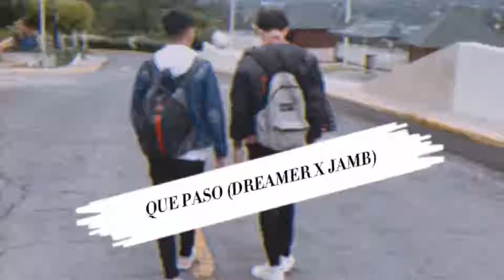JAMB ft. Dreamer - ¿ Qué pasó ? ( prod. alkeloro & prodbypk ( vídeo Oficial )